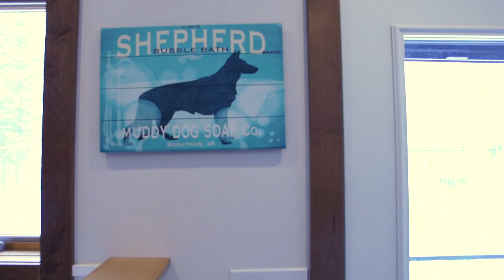216 County Rd O, Marathon WI - GEM TEAM AMAXIMMO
GEM TEAM AMAXIMMO First Class in Real Estate